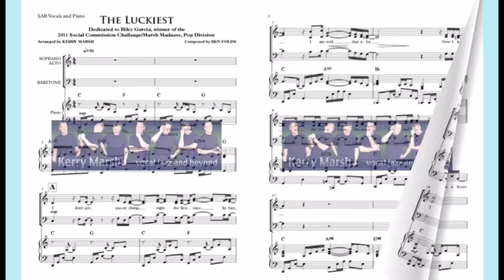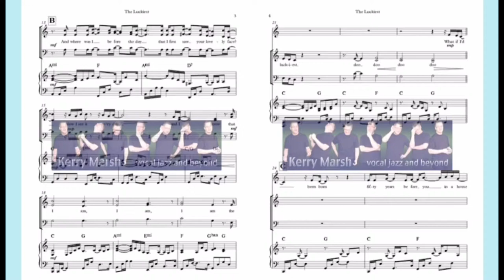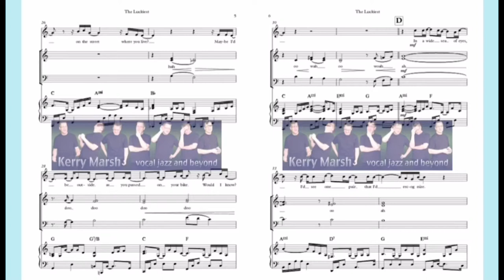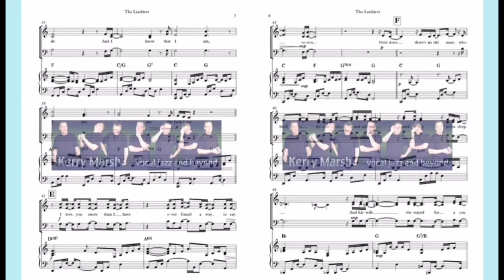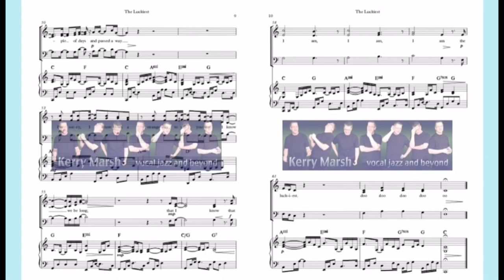The Luckiest (SAB Lv2 Starter Series) KerryMarsh.com Score Preview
STARTER SERIES
Touching Ben Folds ballad written simply and for all choirs...jazz, pop, show and traditional.
piano (notated)